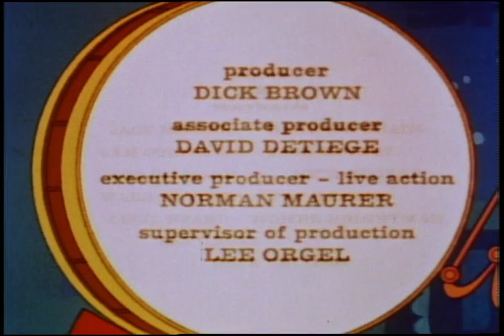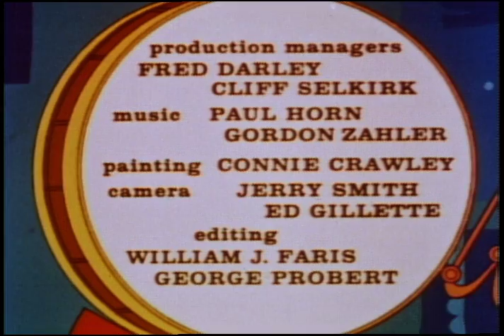The New Three Stooges: Season 2, Episode 12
That Little Old Bomb Maker, Woodsman Bear That Tree, Let's Shoot The Player Piano Player

The boys unknowingly bring back a bomb; lumberjacks wake a hibernating bear.